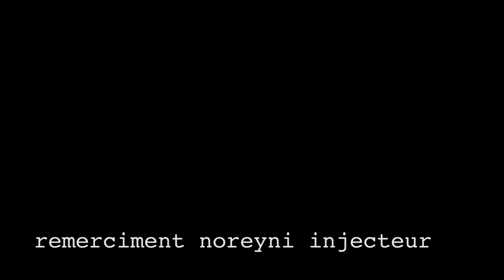SOKHNA ABY NDIAYE MBACKE : DIARAMA SERIGNE SALIOU MBACKE